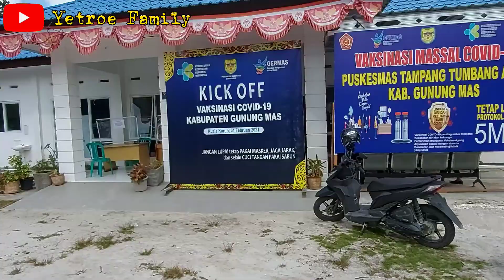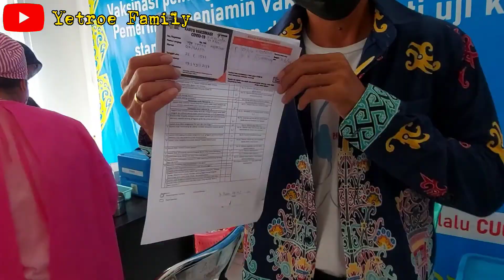Ikut Vaksinasi Covid - 19 di Gumas II Vlog #30